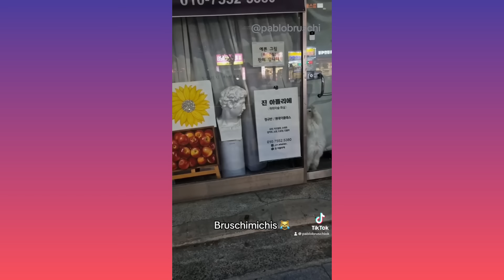Lo MEJOR de PABLO BRUSCHI en TIKTOK #186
Otras Redes:
IG Y TWITCH: Pablobruschi
CODIGO EPIC : Pablitobruschi